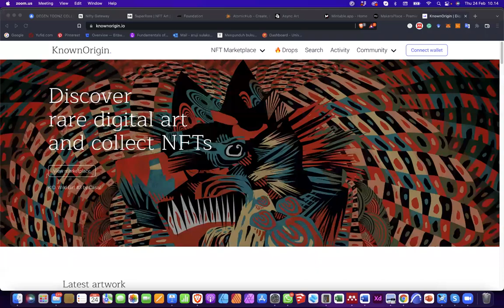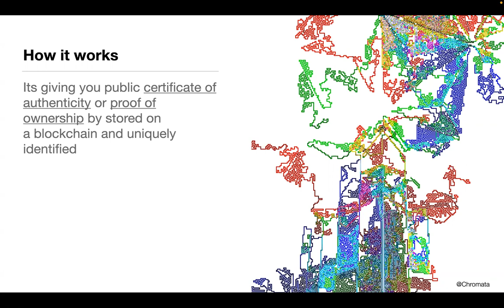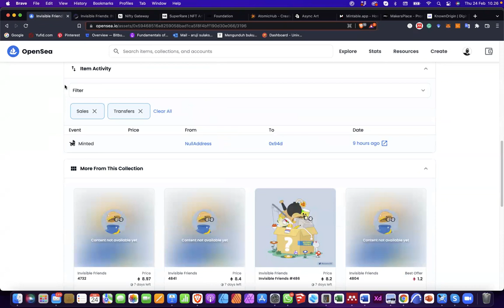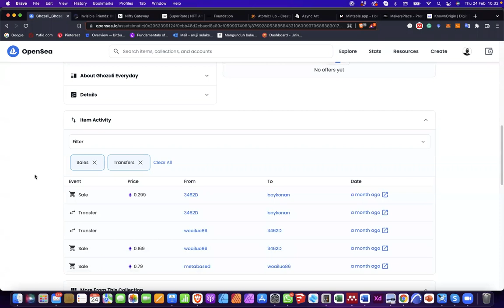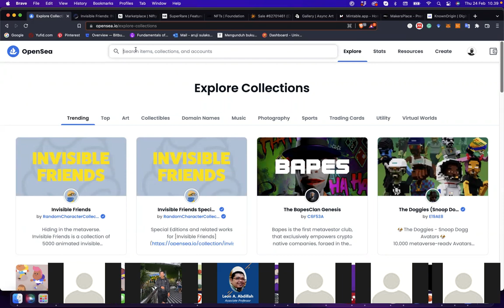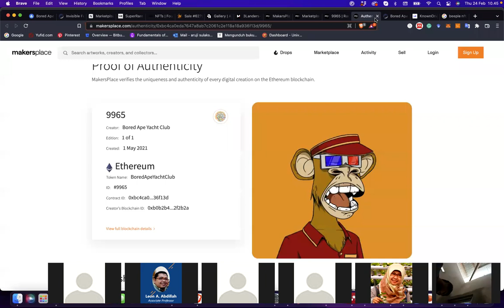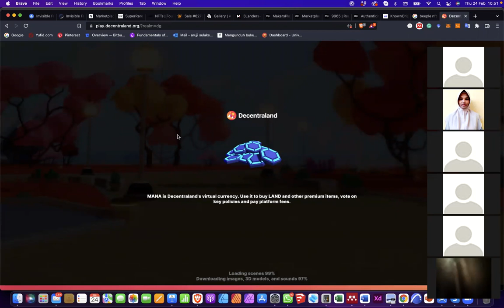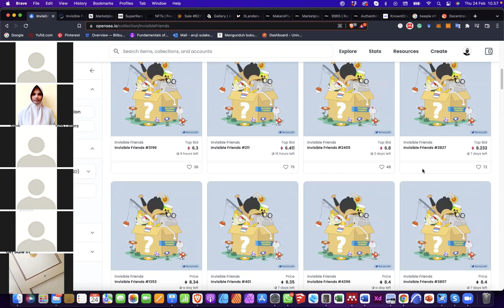[Full] NFT, Creator, and Its Hidden Secret - Non Fungible Token World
It's time to know & join NFT World, become Creator & explore hidden secrets.
This event is FREE Webinar NFT
A non-fungible token is a non-interchangeable unit of data stored on a blockchain, a form of digital ledger, that can be sold and traded. Types of NFT data units may be associated with digital files such as photos, videos, and audio.